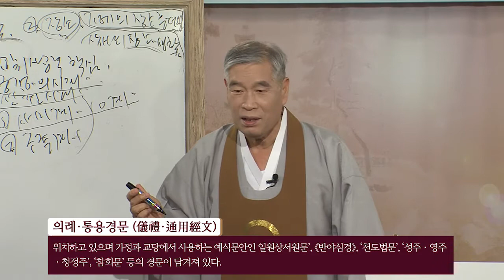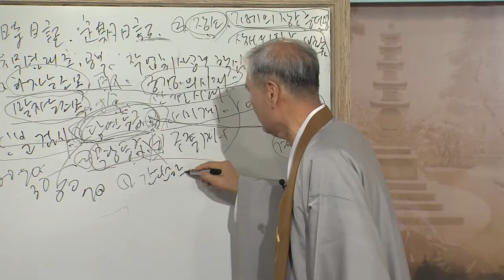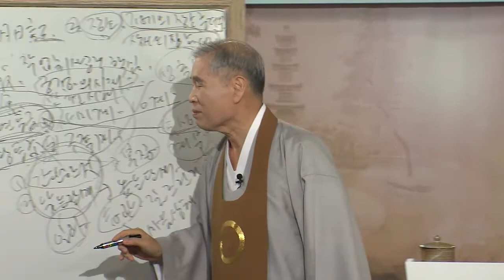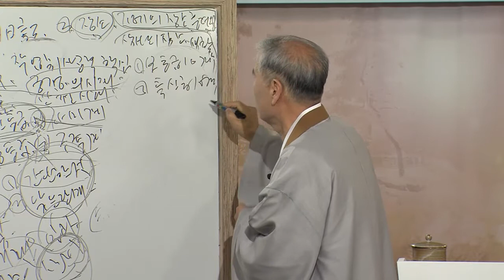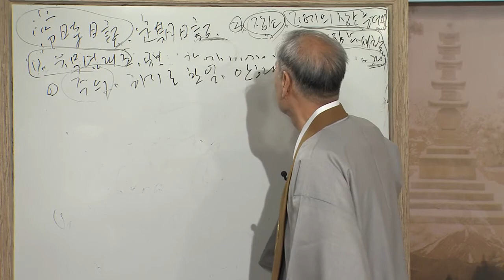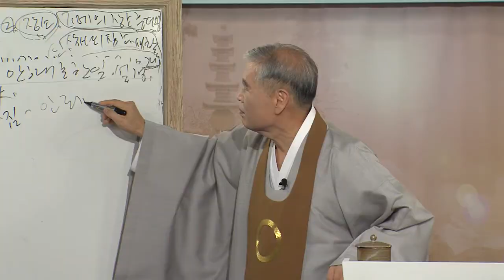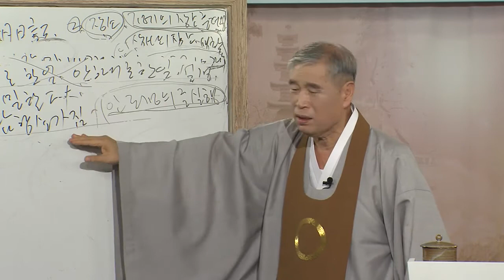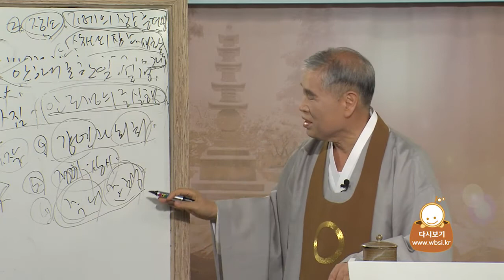원불교경전강의_172회_일원상 서원문_42강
교산 이성택 교무의 경전강의 중 '일원상 서원문'의 42번째 강의입니다